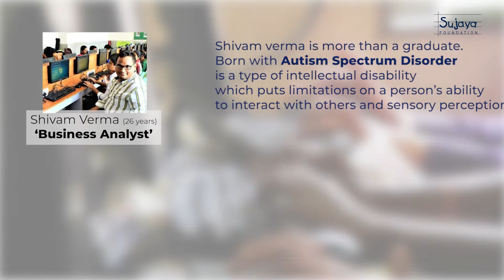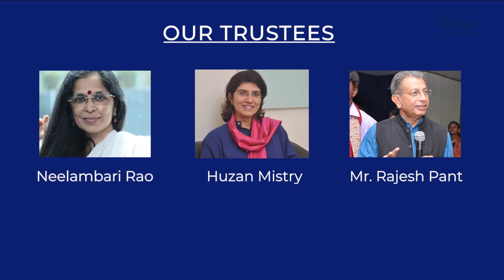Suijaya trial 1